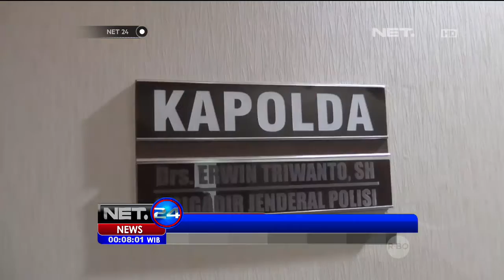2 Oknum Polisi Kutip Uang Pembuatan SIM - NET 24